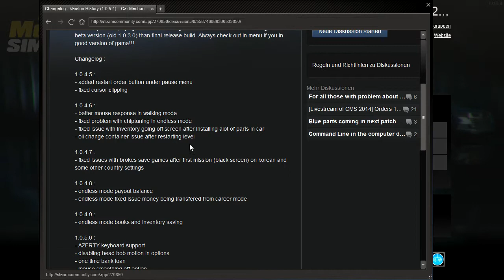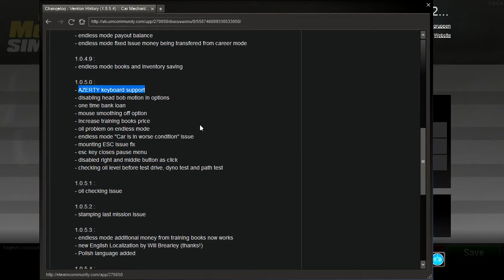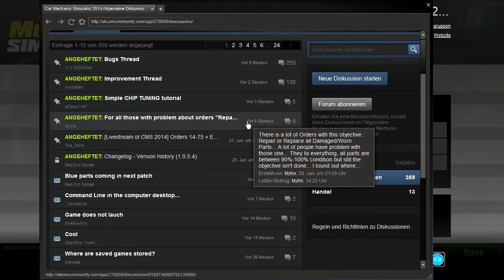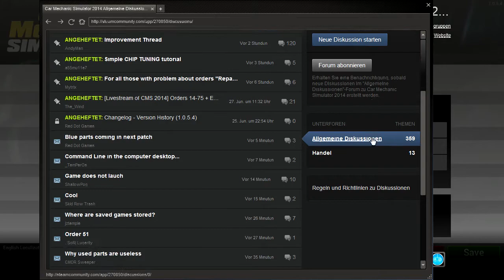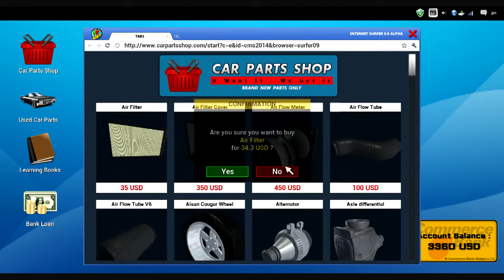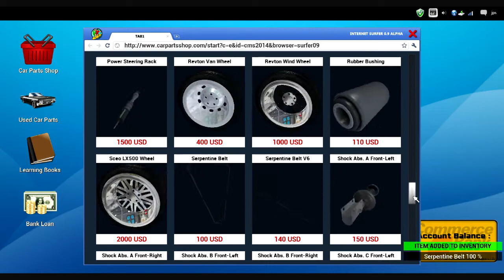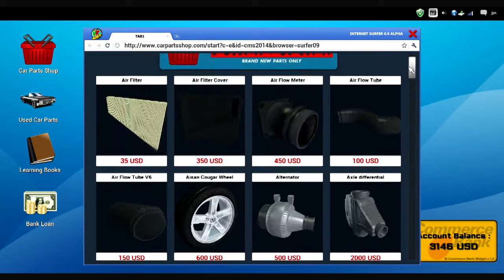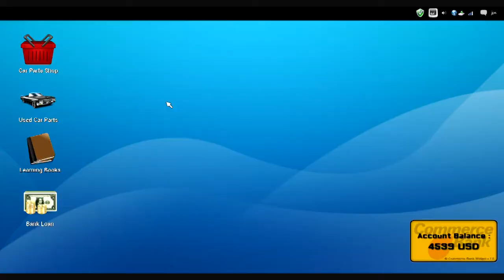Let's Play: Car Mechanic Simulator 2014 - Folge 5 (Teil 1)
Der Zaunpfahl schaut sich den Car Mechanic Simulator 2014 an und repariert die ersten Autos im Spiel.
ACHTUNG: Folge 5 ist aufgrund der Überlänge von knapp 45 Minuten zwei geteilt, das hier ist Teil 1!